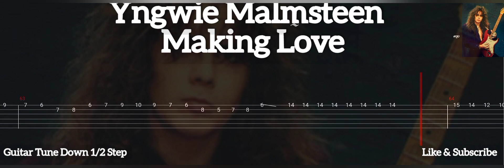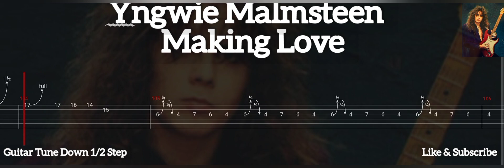Yngwie Malmsteen - Making Love ( Tab Guitar )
Making Love ( Yngwie Malmsteen )
Tab Guitar